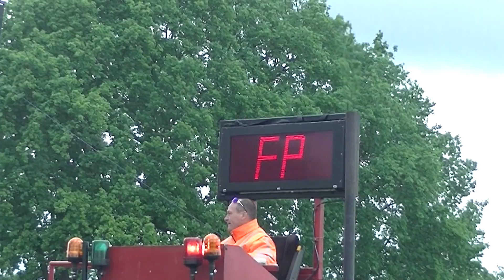Trekkertrek Losser 2016 - Sven Langendoen - 4,5 ton Standaard.